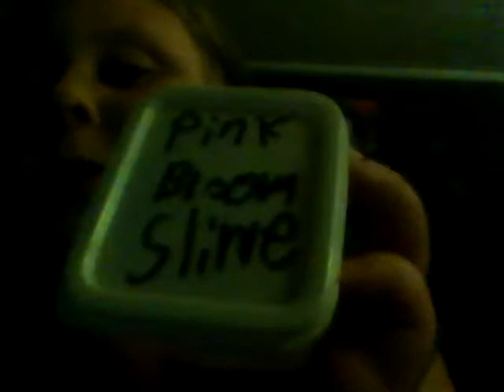Slime collection and making more soon